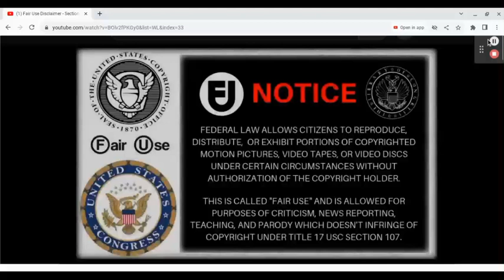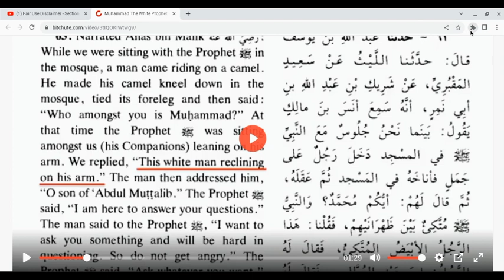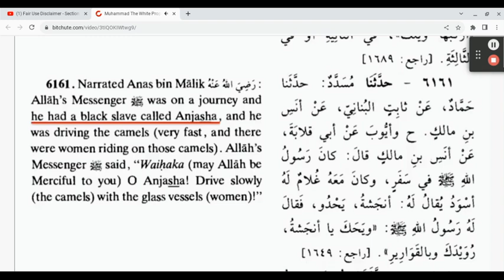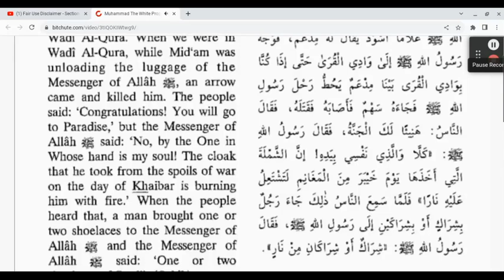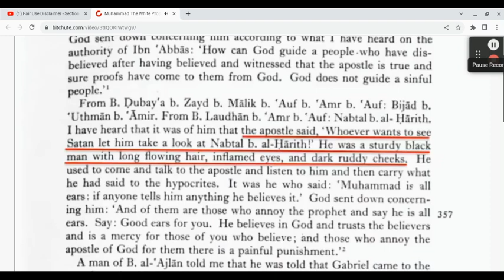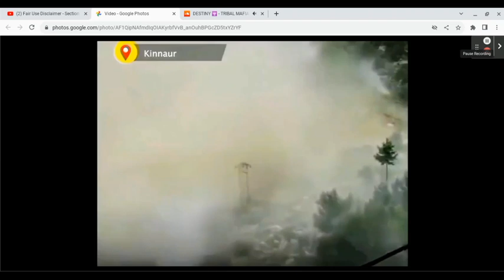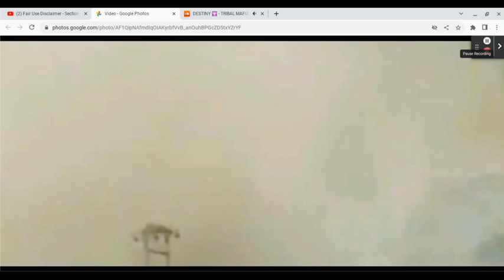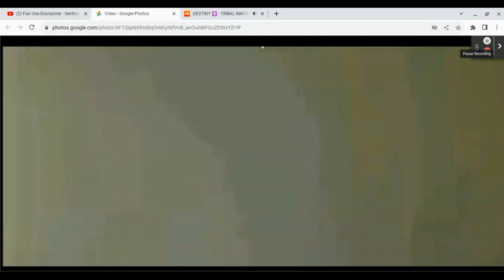THE SECRETS OF ISLAM فظيع ~ 🐉👑‼️| HAWAH 🌬️ 🕎 🌊 (THE GREATEST POWER 🌪️⛈️💦) | RATED ®™